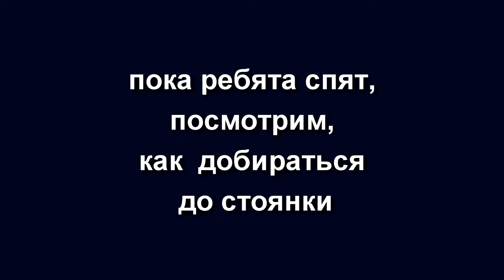КИЛЬНУЛИСЬ у СТОЯНКИ на ВЫСОКОМ БЕРЕГУ. КОШМАРИЛЬНЫЙ СПЛАВ по РЕКЕ ЛУГА от ТОЛМАЧЕВА до КЛЕННА #1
Начинаем новый сплав по реке Луга в хорошем настроение. Планируем пройти 100 км от поселка Толмачева до деревни Кленна. В начале берега песчаные и лес стоит далеко от берега, поэтому кошмарни нету. Луга извилистая и на поворотах пакрафт заносит. Потом лес приближается к воде, появляется высокая трава, кусты и кошмарятня роится вокруг даже днем. Находим стоянку на высоком берегу и хотя вход грязевой и глинистый становимся. Каяк подсдулся, как выясняем из-за лепесткового клапана, и когда я в него сажусь, отсмотрев стоянку, он заваливается на бок и набирает воды. У нас такое первый раз, хорошо, что рядом с берегом. С собой много груза - еды на 12 дней.  Мы остаемся здесь. Не смотря на гермомешки и кратковременность окунание, многое промокает - смартфон в гермозащите, влажные девайсы и всякое другое. Ставим палатку и легкий тент, воскуриваемся от кошмарни. На следующий день утро начинается сильным ливнем и мы остаемся на стоянке - отдыхаем после сборов, рыбачим. Рыба плещется, как сумасшедшая, но на спиннинг совсем не ловится. Потом выясняется, что в теплой воде ей иногда не хватает кислорода и она плещется, находясь в стрессе, и ей не до еды.

Замечательно войти на сайт автора канала художника Лики Волчек, посмотреть произведения и выбрать себе в интерьер.  Интерьер приобретает отличительную особенность, теплоту и настроение, когда в нем присутствует, хотя бы одно оригинальное произведение, на которое можно смотреть, размышлять и подключаться к миру иных ощущений.
Это интересно, престижно и украшает жизнь.Сайт художника Лики Волчек с живописью, графикой, пластикой, репродукциями. Бесконечное движение души